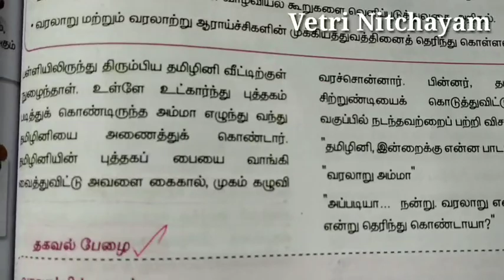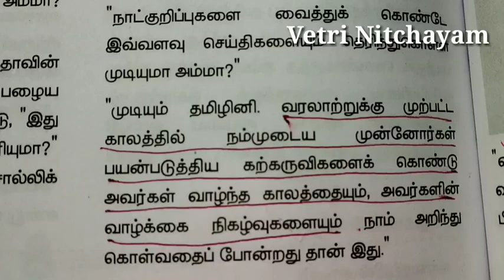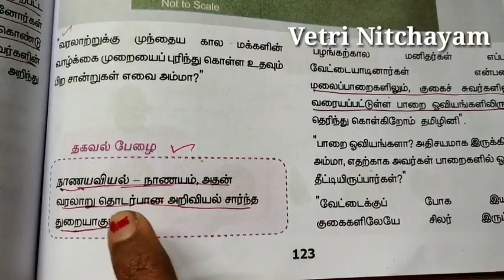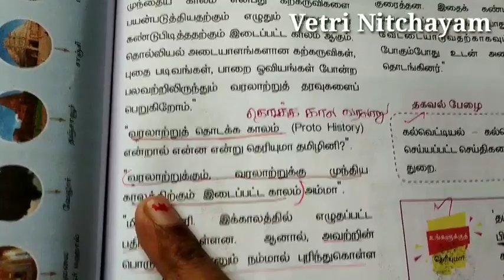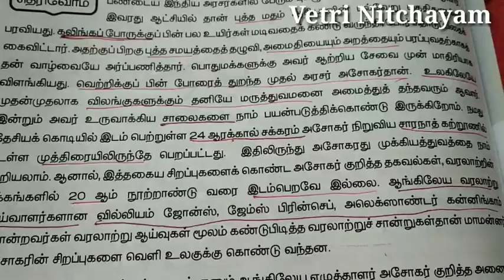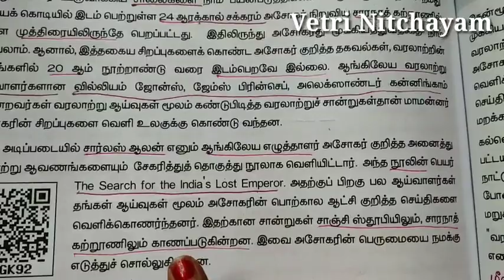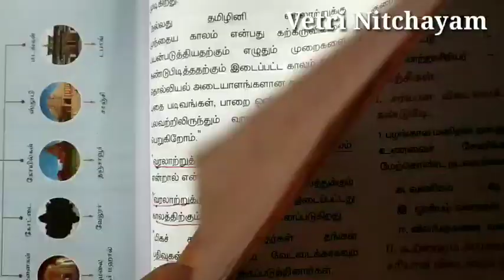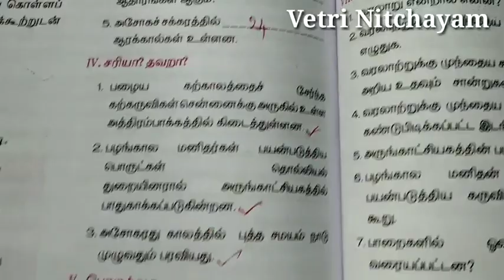6ம் வகுப்பு முதல் பருவம் முதல் பாடம் வரலாறு With Book Back Question